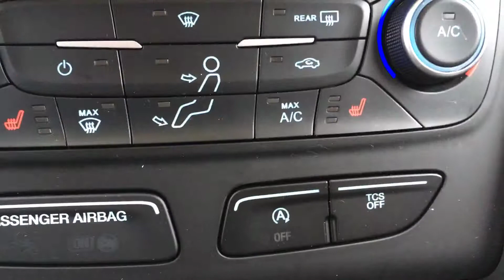2018 Ford Escape SE Blanc